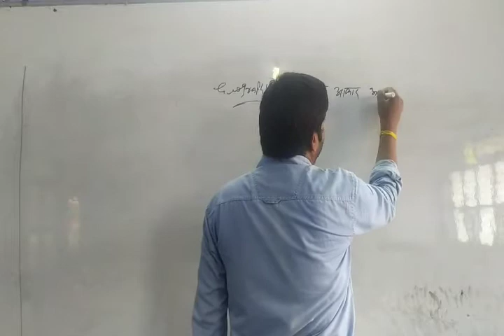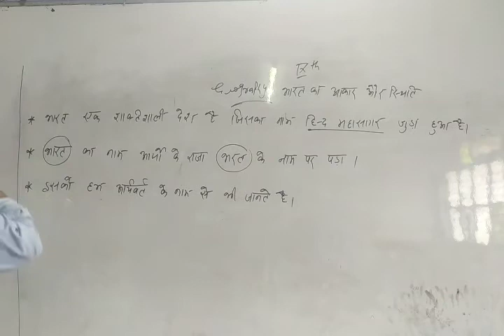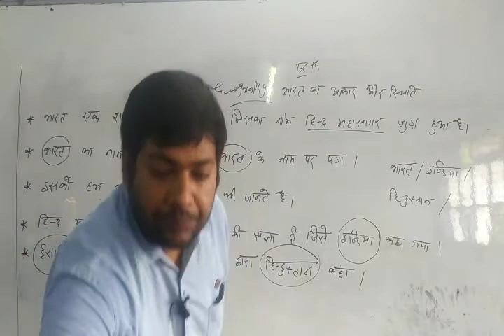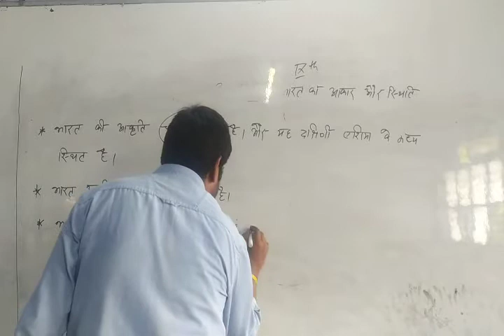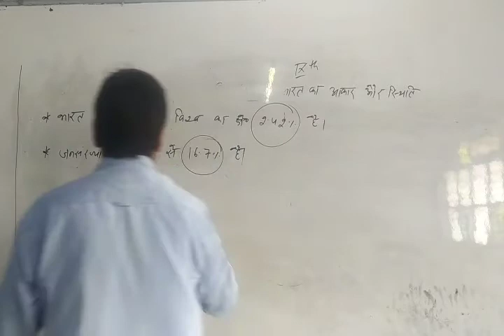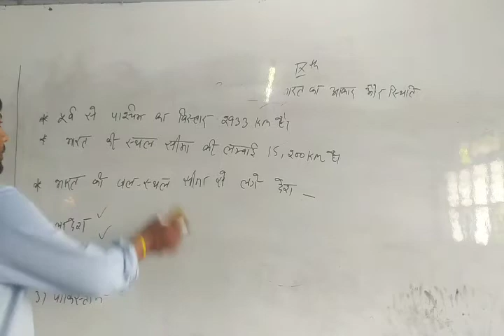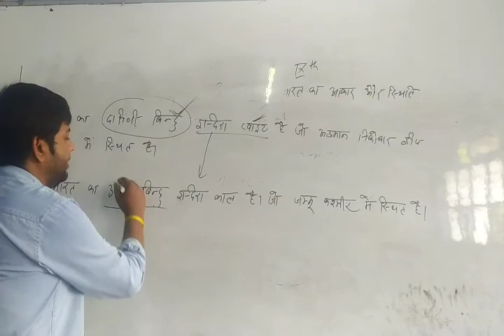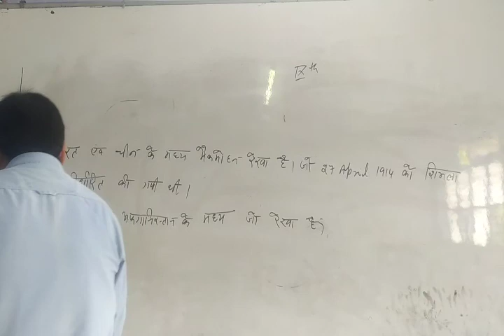भारत का आकार और स्थिति part 1 एक बार पढ के देखो 👍👍